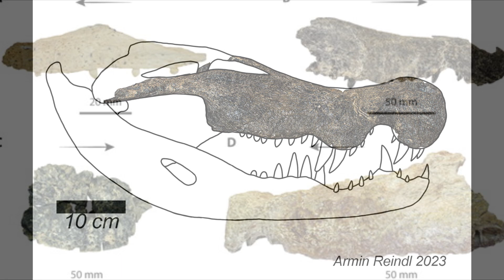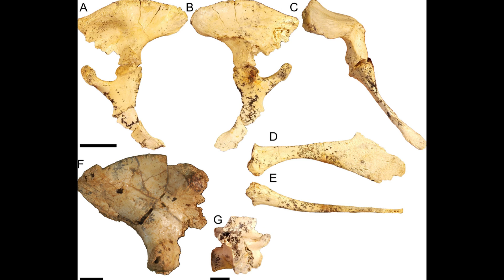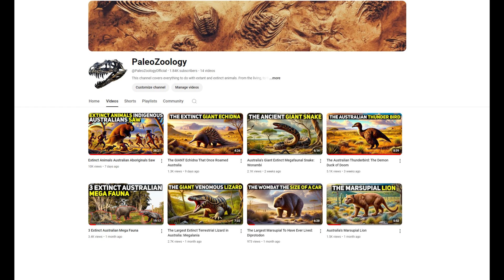Land-Hunting Monster Crocodile of Ancient Australia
Uncover the fascinating world of the Quinkana , the fearsome land-hunting monster crocodile that roamed ancient Australia! In this video, we delve into the unique characteristics and hunting behaviors of this incredible predator from the Late Pleistocene epoch. Learn about its powerful legs adapted for running, sharp serrated teeth, and how it dominated its prehistoric environment. Join us as we explore the dense forests of ancient Australia and bring to life the story of one of the most formidable predators of its time.

We'll also discuss the other species within the Quinkana genus, including Quinkana Fortirostrum, Quinkana Babarra, Quinkana Timara, and Quinkana Meboldi, highlighting their differences and what makes each species unique.

Highlights:

- Discover the unique features of the Quinkana
- Understand its role as a top predator in ancient Australia
- Learn about the four types of Quinkana, from Quinkana Fortirostrum to Quinkana babarra, Quinkana timara, and Quinkana meboldi
- Explore the prehistoric landscapes where these incredible creatures hunted